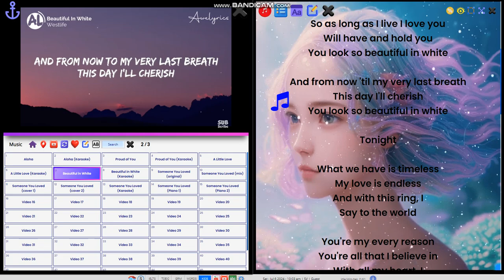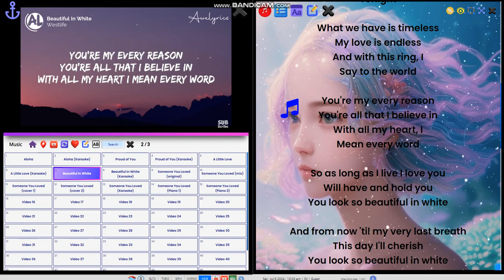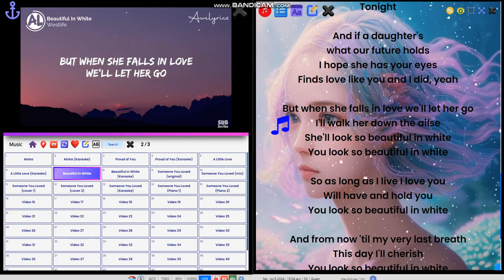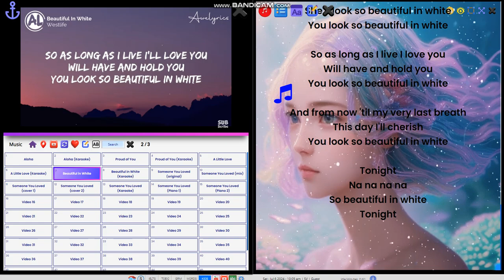Teacher Testing Website - Beautiful in White by Westlife